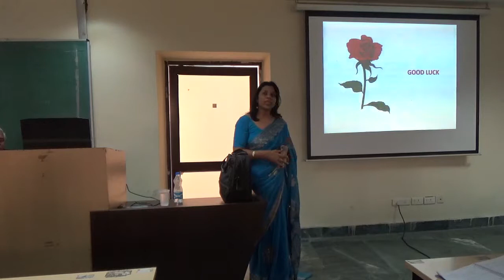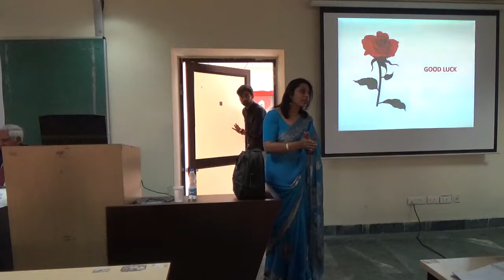Dr Vidushi Sharma Metro Rail